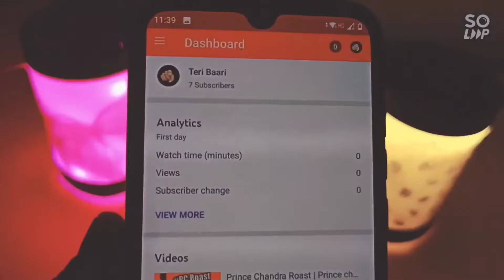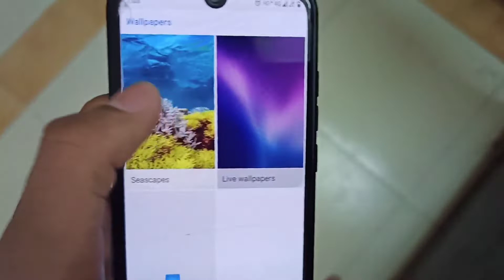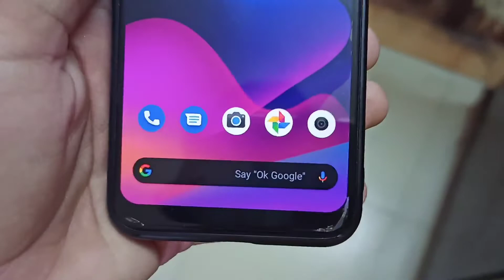Best Live Wallpaper For Mi A3